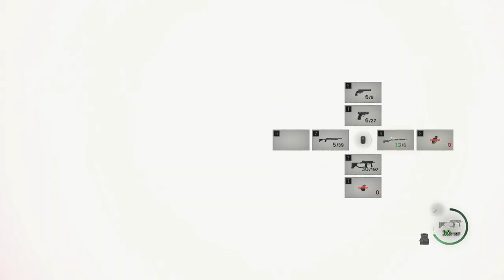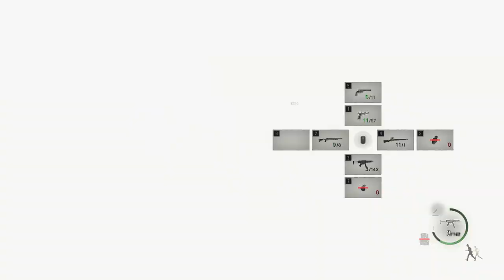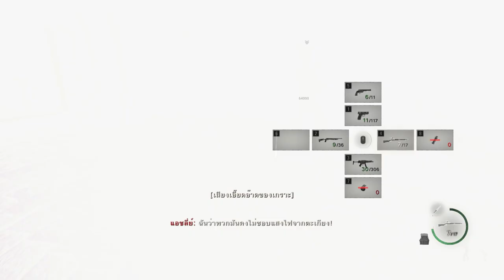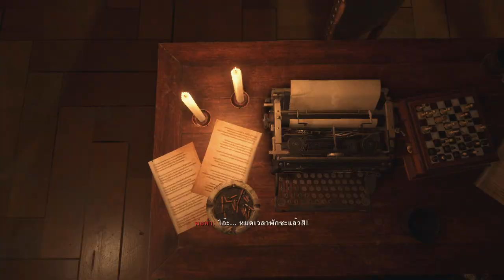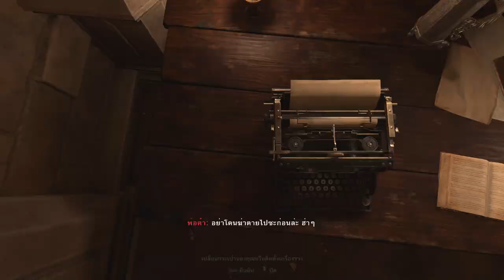Resident Evil 4 Remake | Mod Evil Descent v1.8 + Rising of Evil Atmosphere (ปิดไมค์) Part 2/3